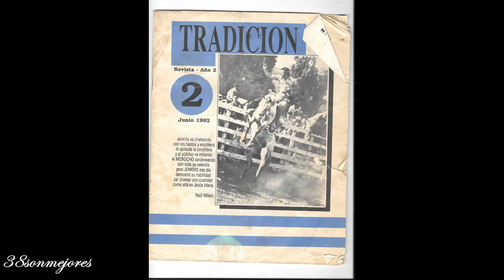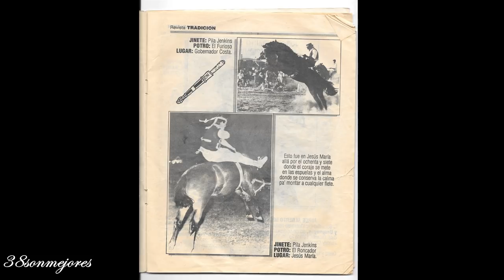Pila Jenkins | Jorgito Utreras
Contrataciones de Jorgito Utreras PAYADOR PATAGÓNICO (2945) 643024